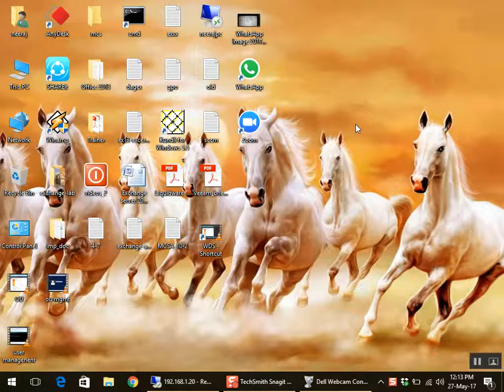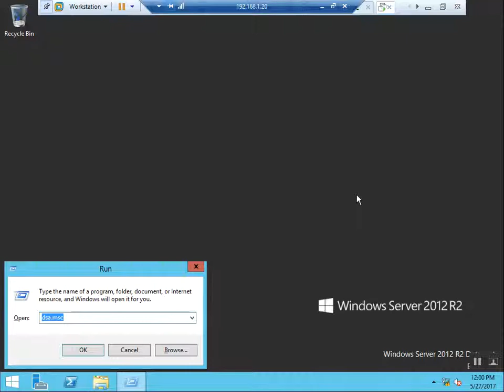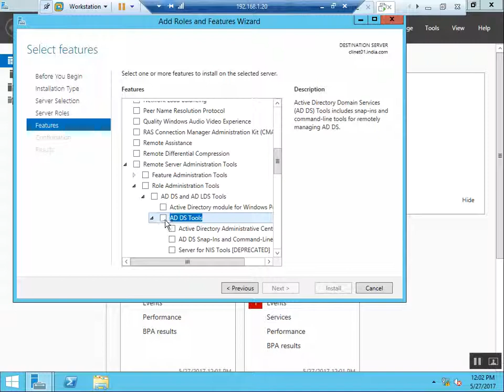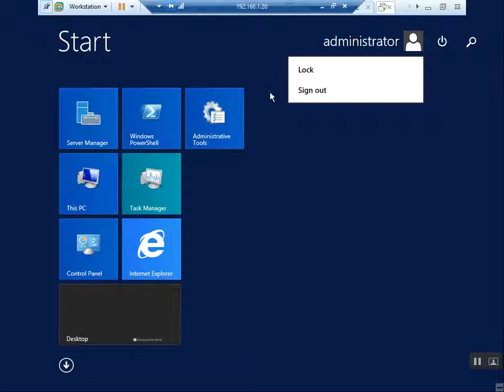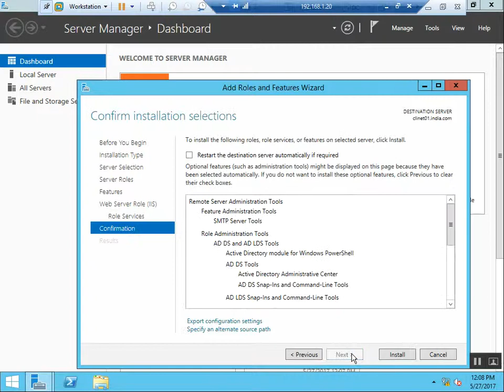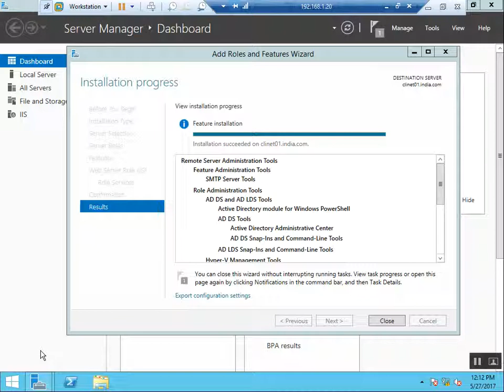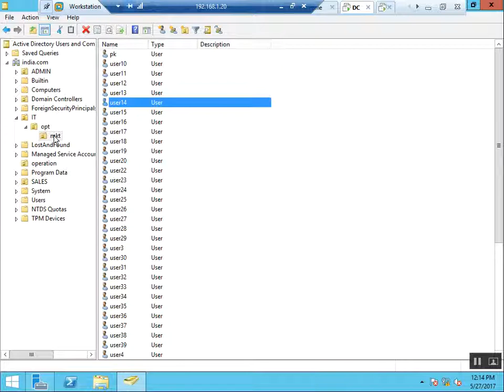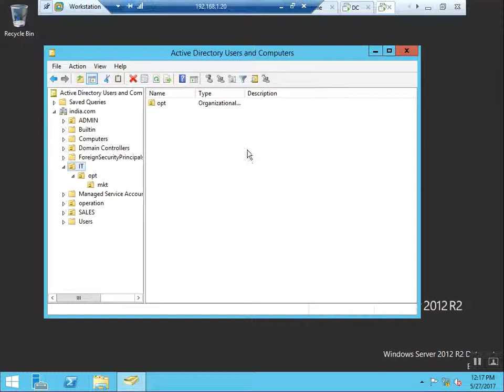How to Enable delgation control on Windows Server 2012 R2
Active Directory User's Login and Domain Join in Hindi

How to enable System Administrator account using cmd

CREATING ACTIVE DIRECTORY GROUPS IN HINDI